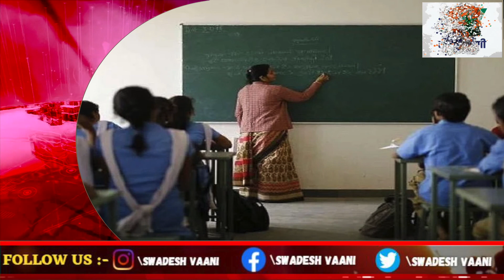30- 30 News || 3 बजे की 30 बड़ी खबरें फटाफट | 20 june 2021 | Hindi News